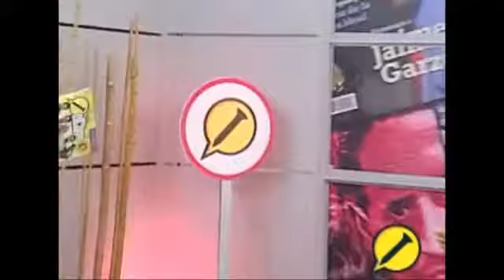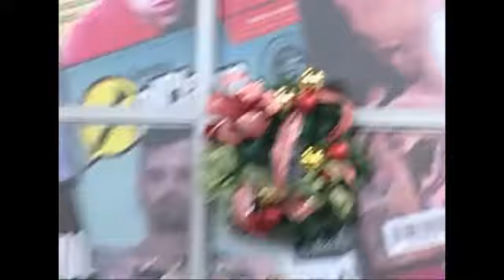El Clavo TV (2da Temporada) - Capítulo 8 - El rock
Danos tu like y déjanos tus comentarios y opiniones.